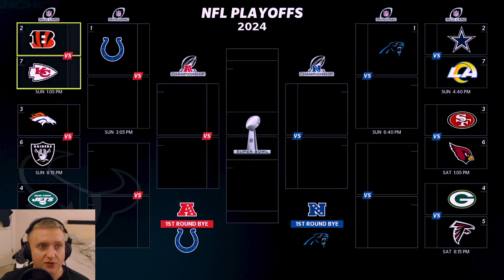Gello Boxtrap (Freak Franchise)